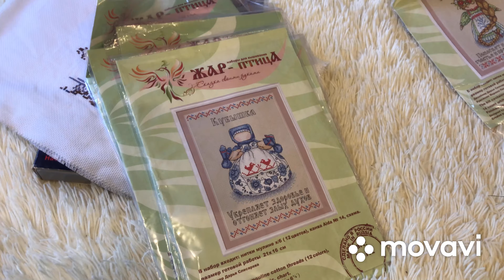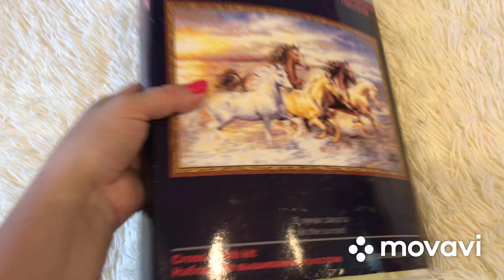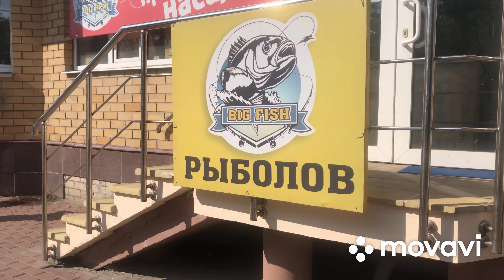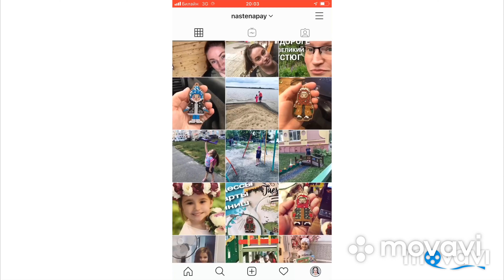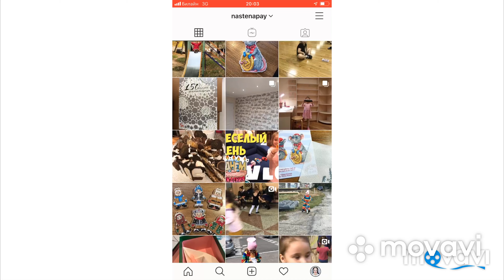VLOG | СТРАННЫЙ ЧАЙНИК | ВОЗВРАТ ЭЛЕКТРОНИКИ В Wildberries